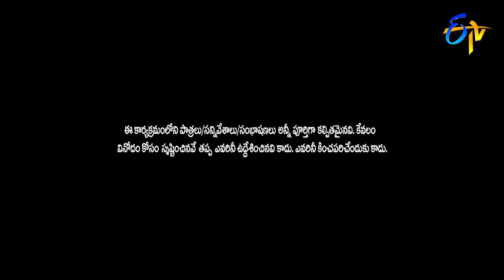Nagababu Family Intro | ETV Sankranthi Special Event | 15th January 2019 | ETV Telugu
Sakutumba Saparivara Samethamga | ETV Sankranthi Special Event